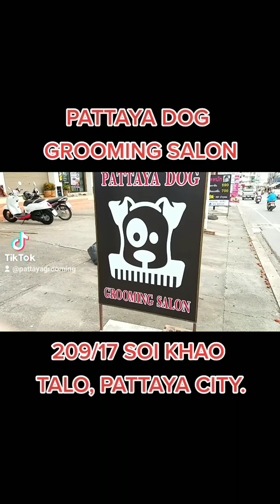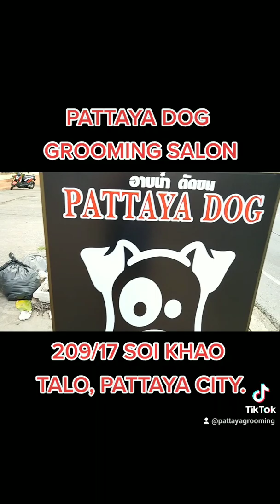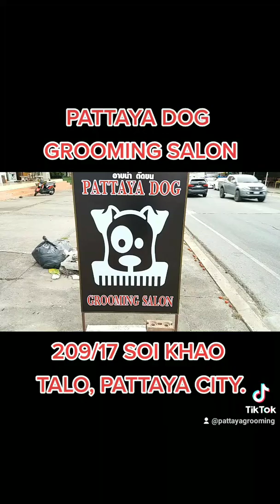DOGGY HAIRCUTS IN PATTAYA @pattayadoggrooming209/17 SOI KHAO TALO - SUBSCRIBE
PATTAYA DOG GROOMING SALON.
209/17 SOI KHAO TALO, PATTAYA CITY, THAILAND.
WE CUT HAIR AND GROOM ALL TYPES OF DOGS...JUST VIST OUR SALON TODAY !